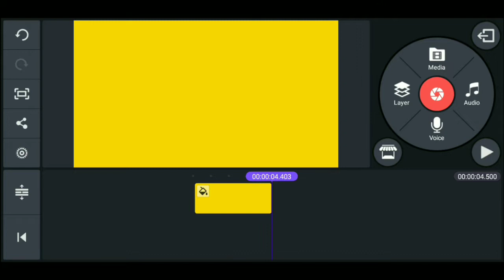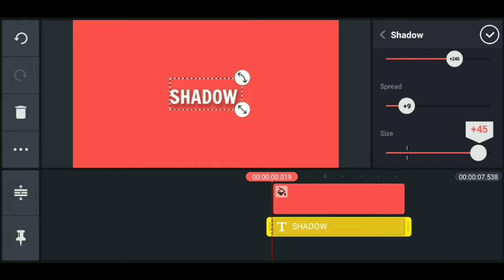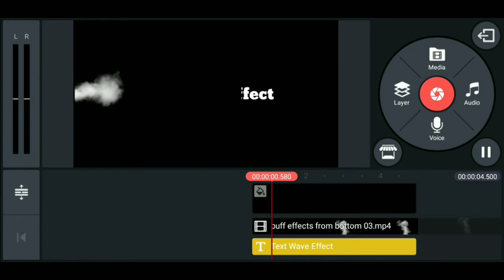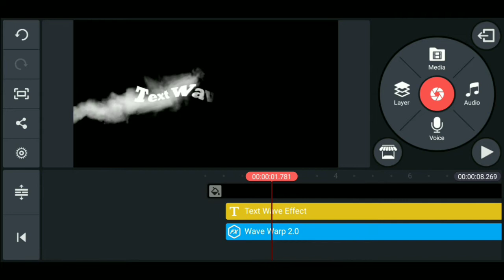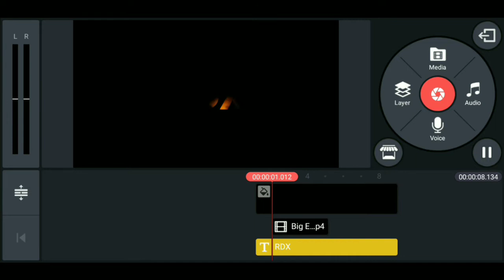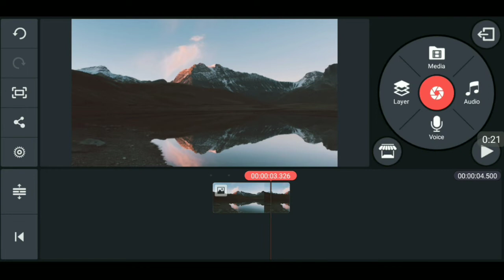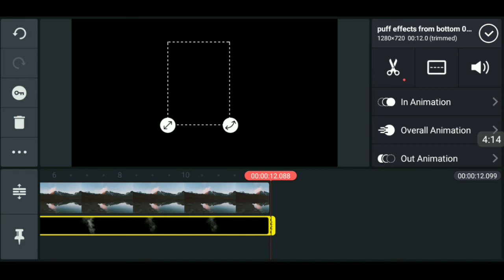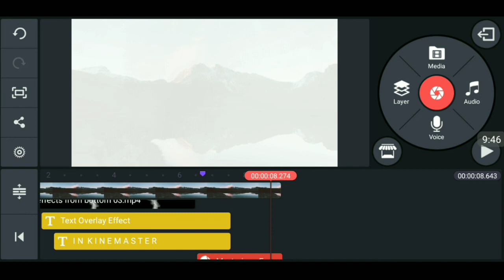Top 7 Popular Text Overlay Effect with Kinemaster ■ Best Tutorial■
Hi 🙏 This Video helps you to make your YouTube Channel Intro or helps Your Freelancing work flow and Your Video Editing Skills . Clear video Blending Option Concept .
7 Smart Text Overlay effects in kinemaster Smoke text Reveal Fire text reveal smoke text waveing doubleSmoke particleseffect Lightswapeffect modernanimation Glitcheffect Motiongraphic cinemetics Smarttext blogvideoopener promo motivational video intro .

kinemaster app download
kinemaster apk pro
kinemaster asset store
kinemaster apkpure
app similar a kinemaster
is kinemaster a free app
is there a kinemaster for pc
is kinemaster a good app
a baixar kinemaster
alternativas a kinemaster
aplicaciones similares a kinemaster
apps parecidas a kinemaster
kinemaster background
kinemaster background image
kinemaster border
kinemaster background video download
kinemaster border download
kinemaster black
kinemaster background layer download
kinemaster blue
gb kinemaster
gb kinemaster download
gb kinemaster pro
kinemaster b
kinemaster pro gb download
kinemaster crack
kinemaster color image
kinemaster colour image
kinemaster clip graphics download
pc kinemaster
pc kinemaster download softfamous
pc kinemaster apk
pc kinemaster app download
pc kinemaster filehippo
pc kinemaster mod
kinemaster download for pc
pc kinemaster windows 7
kinemaster diamond
kinemaster download
kinemaster diamond mod apk
kinemaster digitbin
kinemaster download apk
kinemaster download app
kinemaster download pc
kinemaster d
kinemaster red apk
download kinemaster d
cara mengedit di kinemaster
kinemaster effects
kinemaster editing
kinemaster effects download tamil
kinemaster editing background video
kinemaster e
kinemaster e powerdirector
oq e kinemaster
kinemaster e mobizen
kinemaster font
kinemaster fire effect
kinemaster fire effect download
kinemaster font mod apk download
kinemaster for windows 10
kinemaster f pro apk download
kinemaster f pro app download
kinemaster f pro.apk
kinemaster f pro mod apk 2019
kinemaster f pro 2019
kinemaster f pro mod apk
kinemaster f pro apk download no watermark
kinemaster geeky boy
kinemaster green
kinemaster gold
kinemaster green screen effect download
kinemaster green screen
kinemaster geeky boy download
kinemaster gp
kinemaster gold apk download
kinemaster g
kinemaster g major
kinemaster g.of.w
kinemaster hack version apk download
kinemaster heart layer download
kinemaster hack version
kinemaster heart template download
kinemaster hack download
kinemaster how to use in tamil
kinemaster heart background video download
kinemaster h.265
kinemaster images
kinemaster indonesia
kinemaster ink splatter effect download
kinemaster install
kinemaster ishak
kinemaster i phone
kinemaster i love you
 it kinemaster
imovie vs kinemaster
kinemaster jio phone
kinemaster jio phone me kaise chalaye
kinemaster jio phone download
kinemaster junnu
kinemaster jaisa app
kinemaster jobs
kinemaster jio phone video
kinemaster jewellery
kinemaster j pro
kinemaster key
kinemaster kinemaster
kinemaster key app download
kinemaster k pro
kinemaster ka background
kinemaster kya hai
kinemaster ki video
kinemaster kaise download karen
kinemaster layer download
kinemaster layer
kinemaster lite
kinemaster lite apk
kinemaster logo
kinemaster love template download
kinemaster logo png
kinemaster link
kinemaster layer video
kinemaster l
m.kinemaster
kinemaster m o d
kinemaster m apk
kinemaster me video kaise banaye
sindhi kinemaster m
download kinemaster m
kinemaster new
kinemaster new template
kinemaster new version download 2020
kinemaster no waterproof
kinemaster new template download
kinemaster new app
in kinemaster
kinemaster n
kinemaster online
kinemaster old version
kinemaster online editor
kinemaster original
kinemaster old
kinemaster owner
kinemaster overlay download
kinemaster overlay animation download
o kinemaster é gratuito
kinemaster o
kinemaster old apk
powerdirector or kinemaster
kinemaster o que é
kinemaster o filmora
baixar o kinemaster
baixar o kinemaster kinemaster